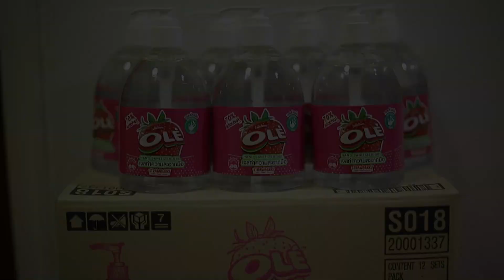ปัญญา ปันสุข | EP.198 น้องอิง | 29 มี.ค. 64 [4/4]